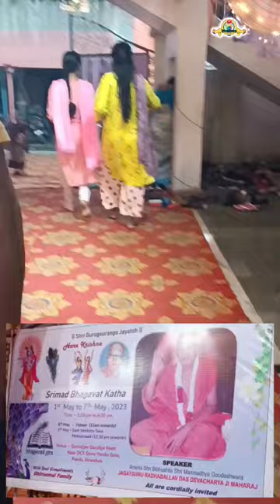Govindjee Gaudiya Math Pandu, Guwahati -12 || Mangal Aarati || Kirtan || 2023.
Govindjee Gaudiya Math Pandu, Guwahati -12, Assam, Aarati kirtan,  (1st. May To 7th May-2023.)